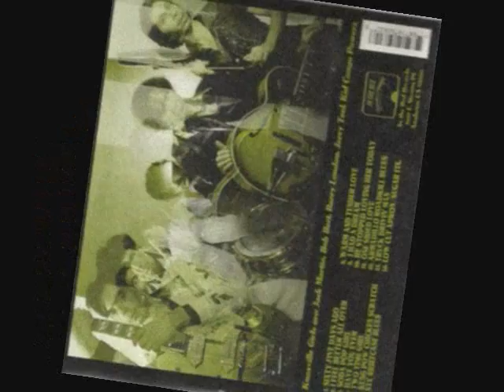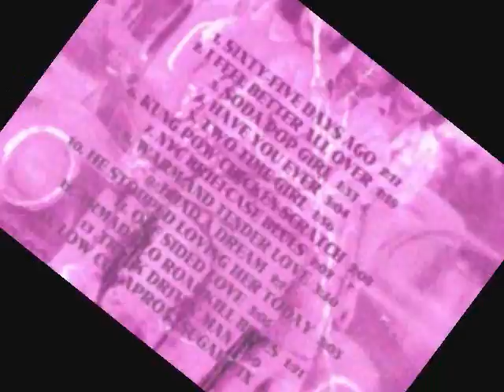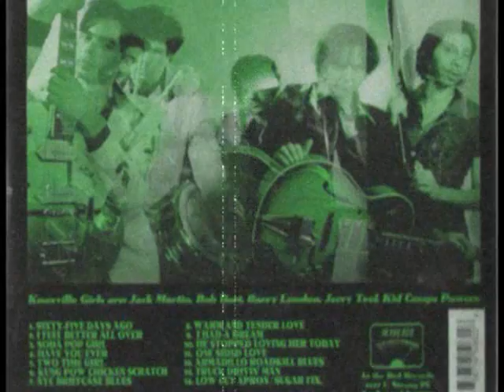KNOXVILLE GIRLS " LOWCUT APRON/SUGARFIX "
From the self-titled " KNOXVILLE GIRLS " on In The Red 1999